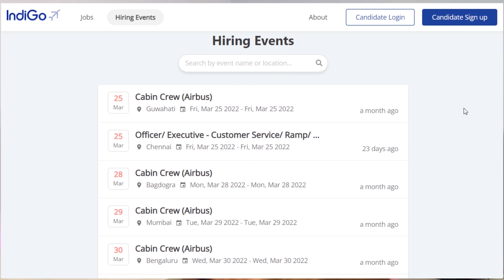INDIGO and Bajaj Limited Recruitment | work from home | 12th pass | latest private jobs 2022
Job Vacancy Result, a research-based, cutting-edge HR Tech platform strives to establish a healthy ecosystem that bridges the gap between job seekers and job recruiters. It acts as a direct link between job recruiters and job seekers. On this channel, we will provide you with the latest job vacancies, career guidance, and regular news updates. Don’t miss any opportunity!